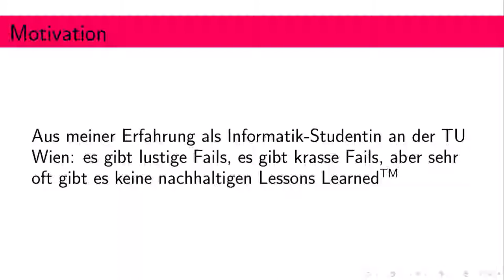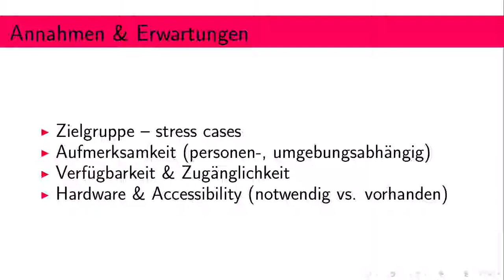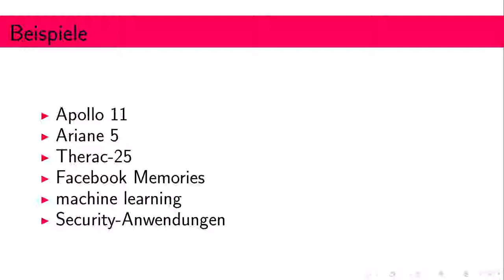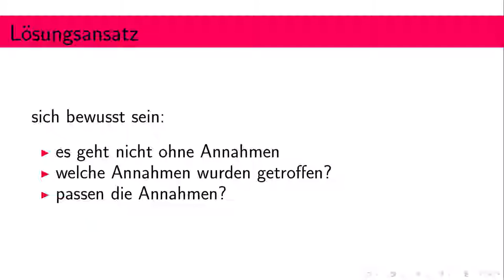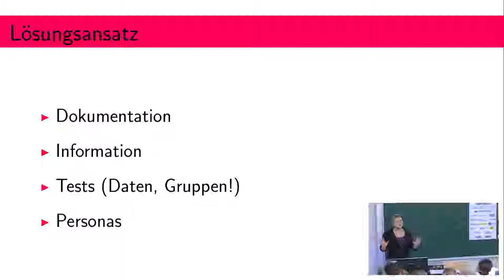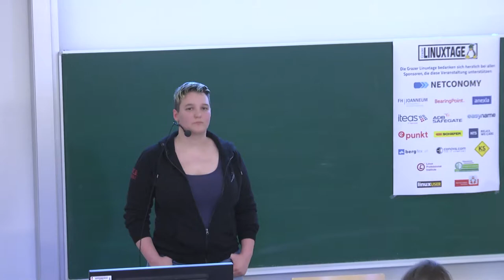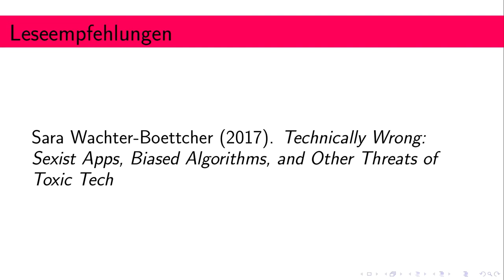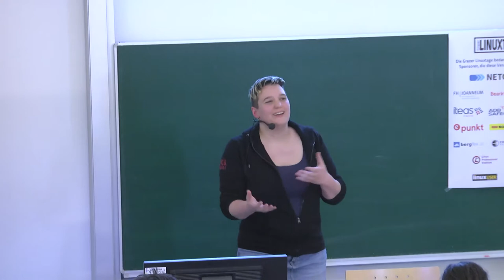Grazer Linuxtage 2018 - Geschichte(n) der Informatik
Fails und was wir aus ihnen lernen sollten

From actual bugs to broken airplanes, from close to nuclear war to racist soap dispensers: Eine Reise durch die Geschichte der Fehler, aus denen wir lernen können - und sollten.

pascoda